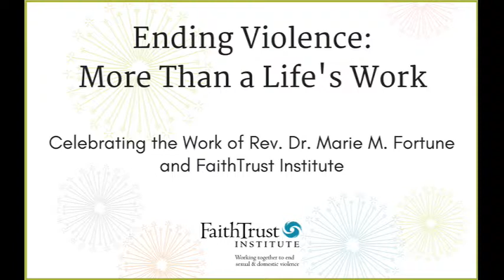Rev. Dr. Marie M. Fortune's Speech at "Ending Violence: More Than a Life's Work" (November 16, 2017)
"Ending Violence: More Than a Life's Work" was a panel at American Academy of Religion on 11/16/17 honoring Rev. Dr. Marie Fortune and FaithTrust Institute for their work within faith communities to end domestic and sexual violence. The panel marked the 40th anniversary of the organization's founding.

Rev. Dr. Marie M. Fortune is the founder and senior analyst at FaithTrust Institute (nee Center for the Prevention of Sexual and Domestic Violence) as well as a pastor, educator, author and theologian. She trains and lectures internationally on the intersection of gender-based violence and religion. She is the author of many books including "Keeping the Faith: Guidance for Christian Women Facing Abuse", "Sexual Violence: The Sin Revisited", and "Is Nothing Sacred?".